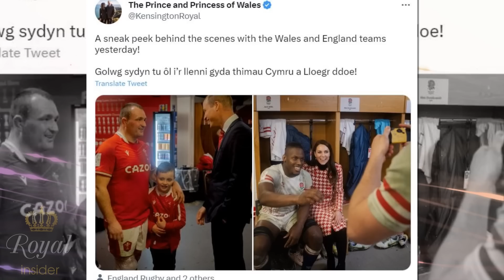Fans spot notable detail in snap of Catherine in dressing room - Royal Insider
Fans spot notable detail in snap of Kate Middleton in rugby dressing room.